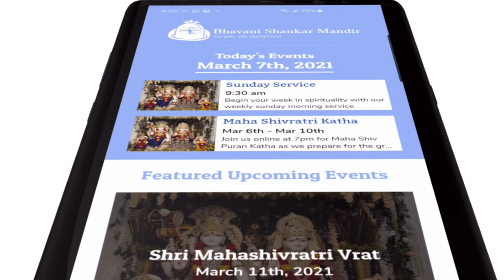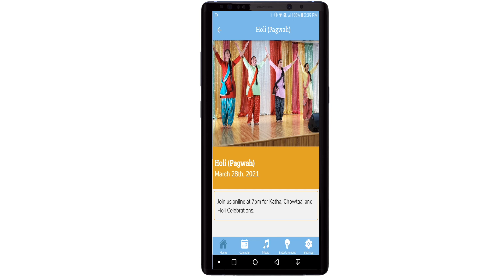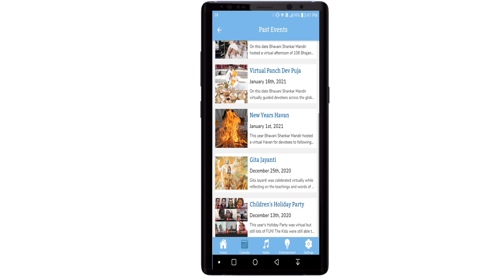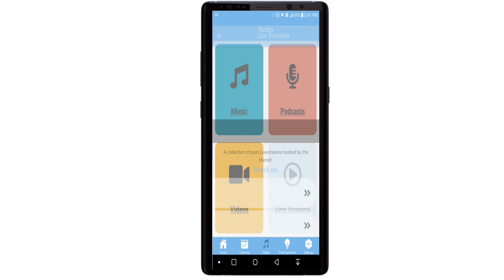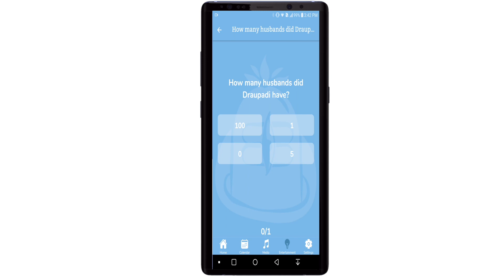Bhavani Shankar Mandir's Official Android App!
Here is the link to download Bhavani Shankar Mandir's Official App on the Google Play Store